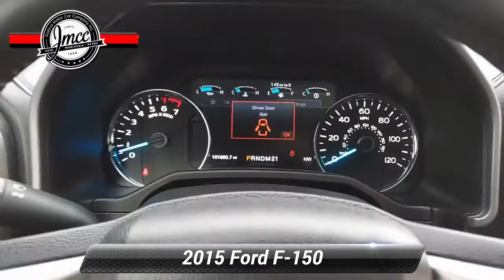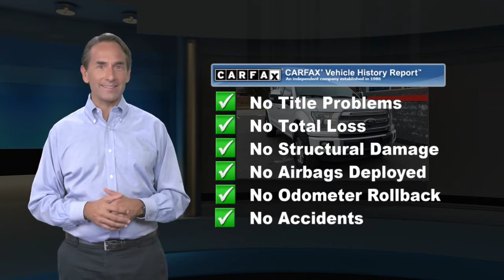Used 2015 Ford F-150 Platinum, Pennsauken, NJ B92398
[RLVID:803:14f6438a9b27fe50:dd5f09c4313ae8c1:1]